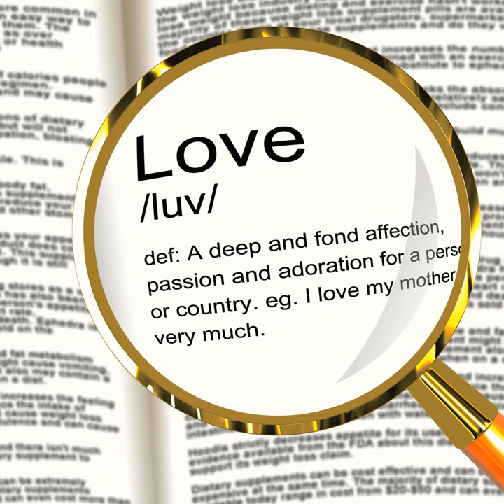凛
凛 · Infinix & Voices · Infinix

Love healing

Music  Publisher: Copyright Control
Composer: 坂本勝